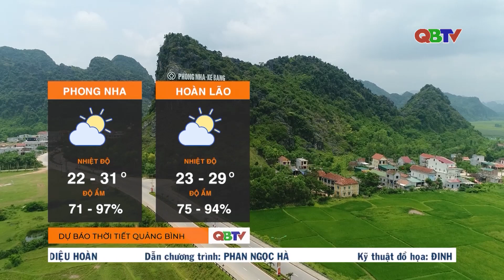Dự báo thời tiết đêm 30/4 và ngày 1/5/2023 | QBTV